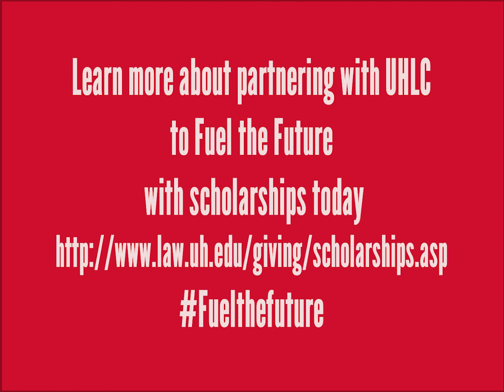UHLC Scholarship Thank you!